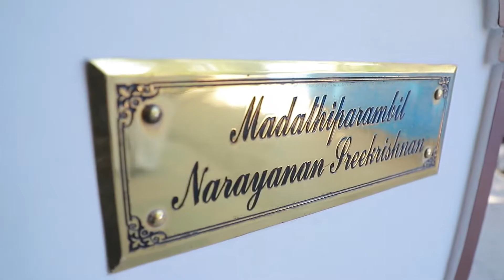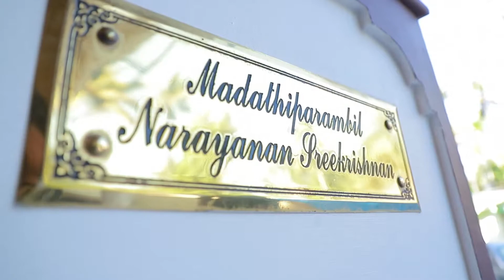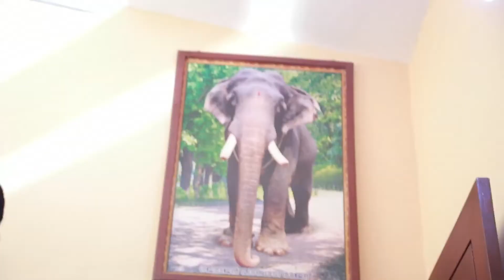SUJITH + SREETHU WEDDING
zoom studio